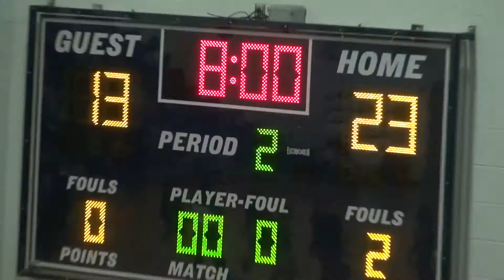Rolesville Boys Basketball vs CH 2020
Rams ride Johnson double double to victory